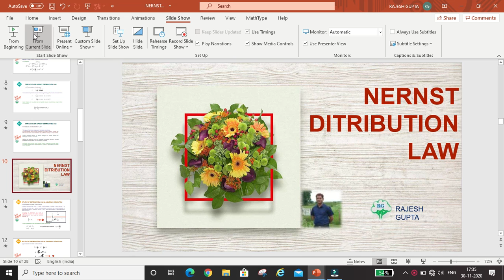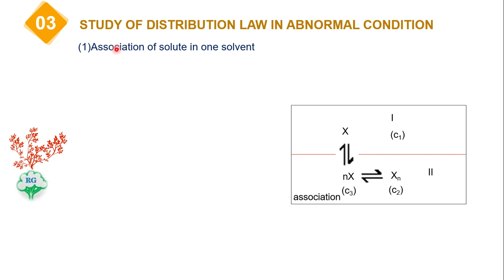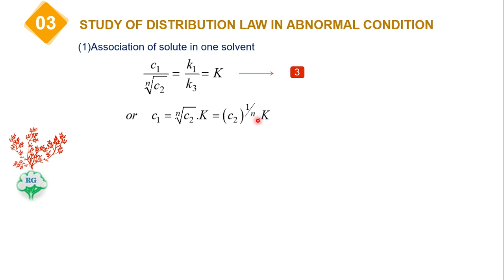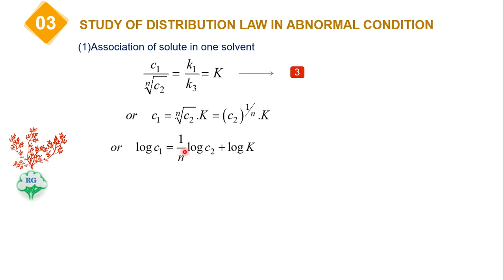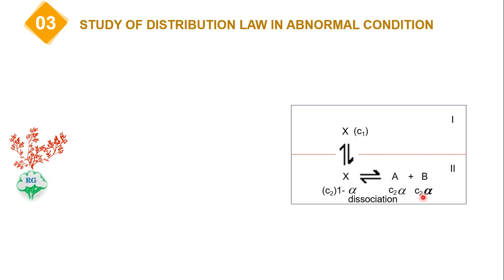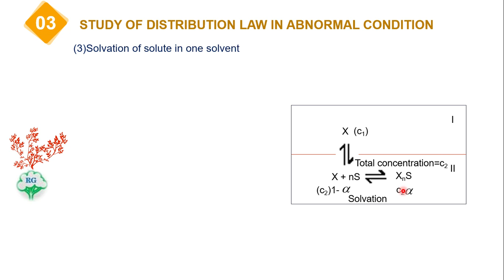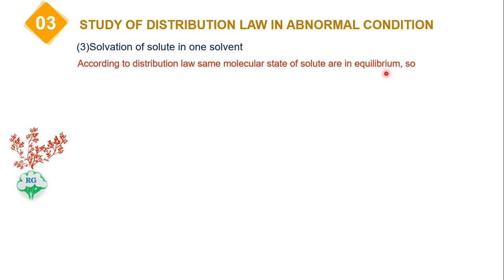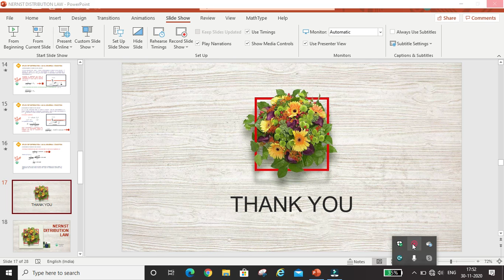NERNST DISTRIBUTION LAW//STUDY OF DISTRIBUTION LAW IN ABNORMAL CONDITIONS(ASSOCIATION,DISSOCIATION)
NERNST DISTRIBUTION LAW
ABNORMAL CONDITIONS
ASSOCIATION OF SOLUTE IN ONE SOLVENT
DISSOCIATION OF SOLUTE IN ONE SOLVENT
SOLVENT HYDRATION IN AQUEOUS MEDIUM
DEGREE OF DISSOCIATION